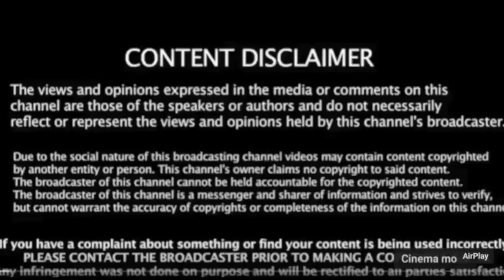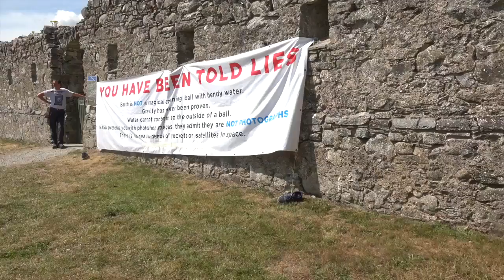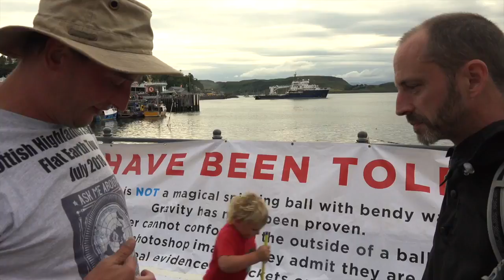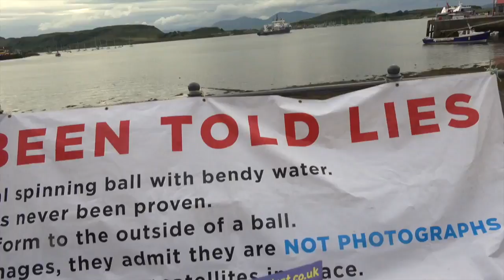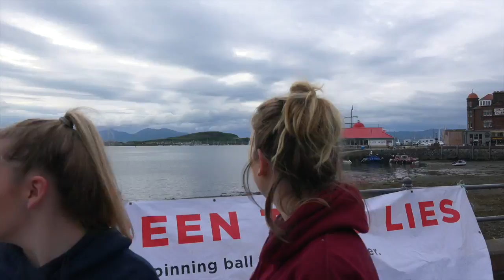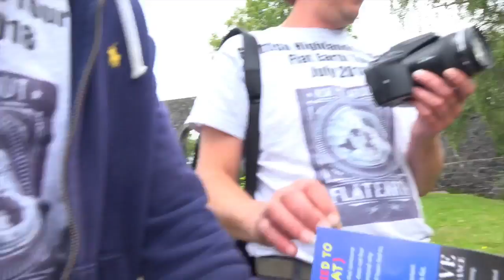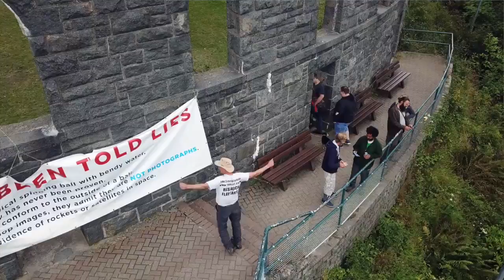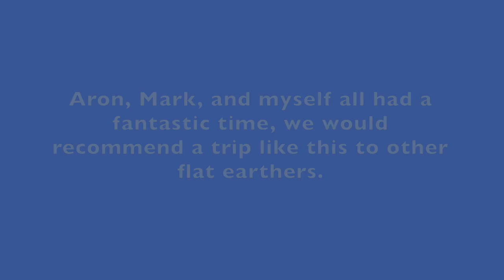Flat Earth Highland tour 20182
AWESOME FE EARTH STREET ACTIVISM TOUR